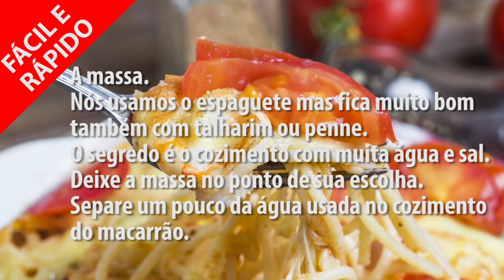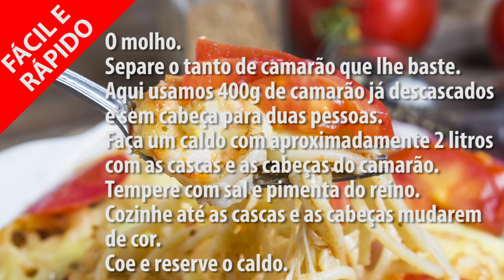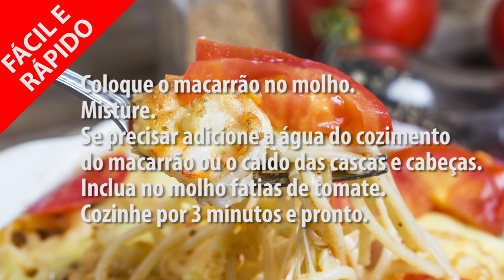Espaguete com Camarão. Delicioso e fácil . Eu faço essa receita assim, E você? como faria?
Espaguete com Camarão. Delicioso e fácil de fazer.
Pode ser feito com talharim ou penne.
Vai ficar delicioso do mesmo jeito.

Medidor de porções para macarrão